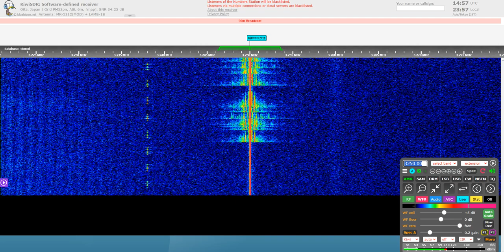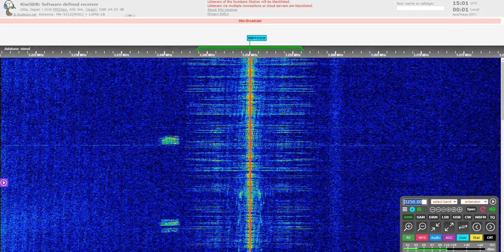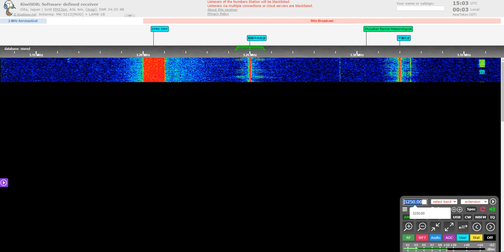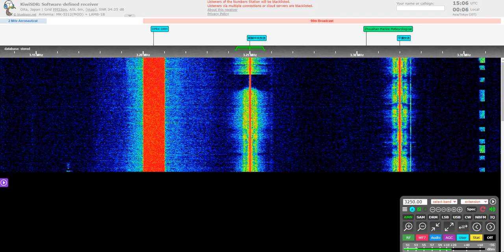[Remote DX] KCBS Pyongyang at New Year's Eve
Received via an SDR in Oita, Japan.